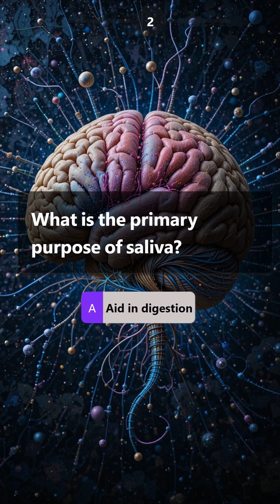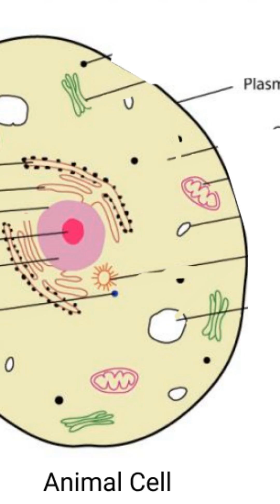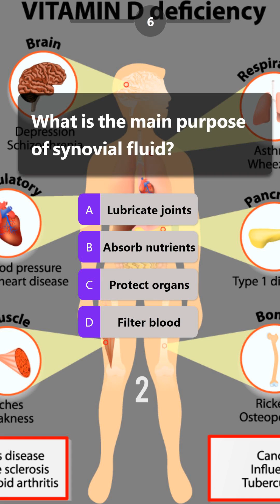Part 226 | How Well Do You Know the Different Types of Vaccines?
📚 For the best medical resources check

💉🦠 Think you're a vaccine guru? This quiz delves into the fascinating world of vaccines, exploring the different types, how they work, and the diseases they prevent. From live-attenuated to mRNA vaccines, test your knowledge of vaccine technology and immunology. It's a great way to learn more about one of the most impactful public health interventions in history! 🛡️🔬